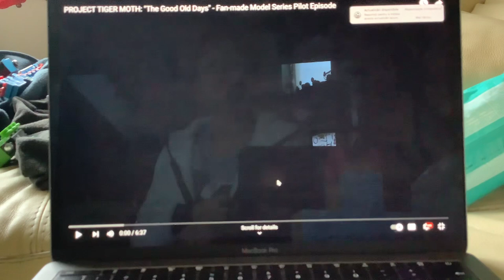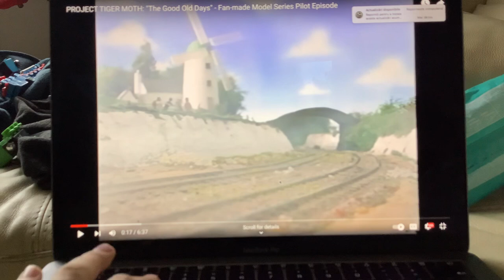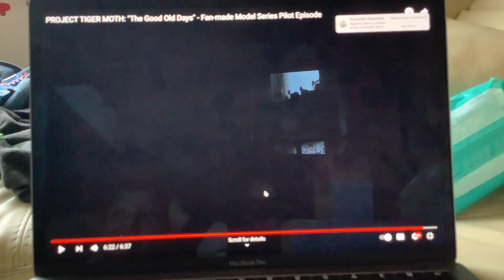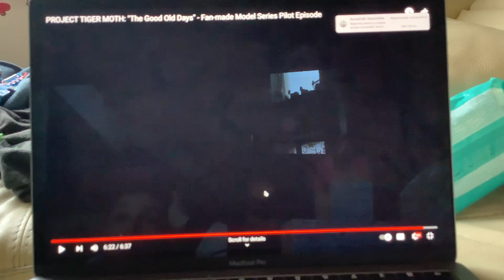Movie Night with Tudor Brancu Turcu - Project Tiger Moth: Episode 1 - The good Old Days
This was an awesome experience!! Can’t wait for Episode 2!